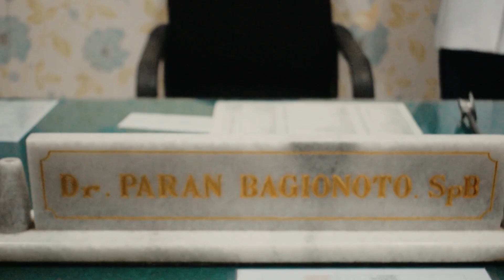apakah ada cara tidak operasi utk fistula ani saya